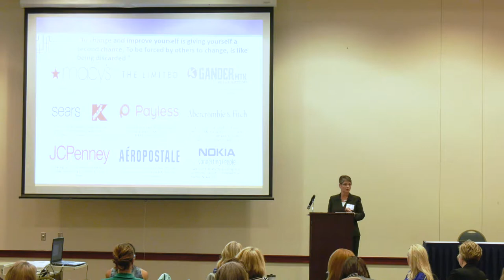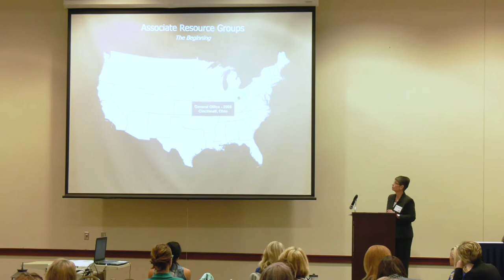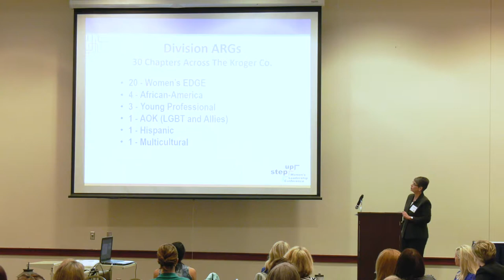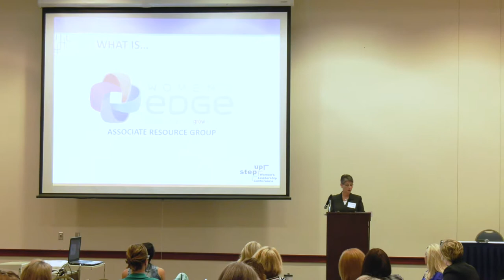Dillons President speaks at Women's Leadership Conference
Kroger's Dillon Store President Colleen Juergensen speaks at Women's Leadership Conference, Thursday, April 6, 2017